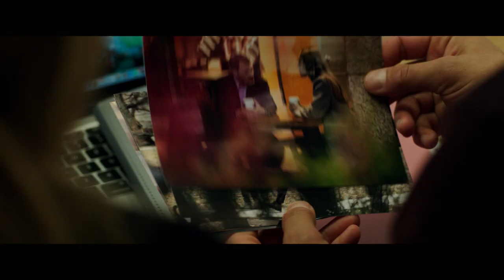'Miss Sloane' Exclusive Extended Trailer (2016) - Jessica Chastain | TODAY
A story of a brilliant and ruthless lobbyist who is notorious for her unparalleled talent and her desire to win at all costs, even when it puts her own career at risk.
Starring: Jessica Chastain, Gugu Mbatha-Raw, Alison Pill